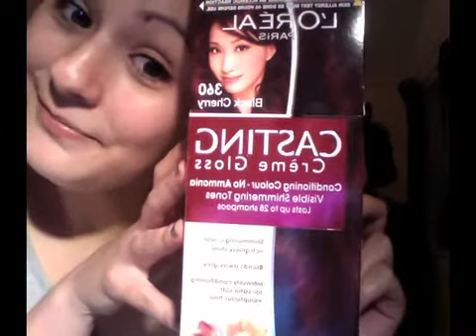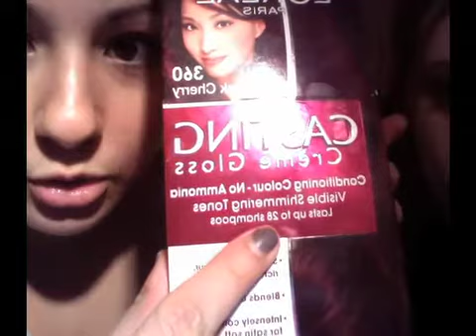28 Washes Later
Day One: 22/01/2011
In 28 washes later, we will see if L'Oreal Casting Creme Gloss lives up to it's reputation.